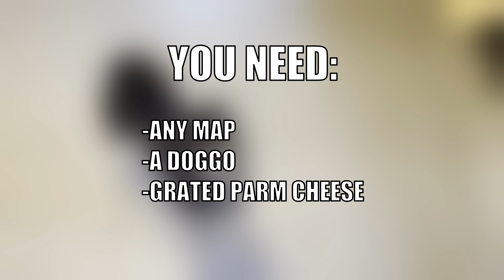Infinite Bark Glitch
they say imitation is a form of flattery...
or... its a total rip off of @Delfy
either way, i hope you enjoy

Hiro the Shiba Inu shows off an infinite bark glitch